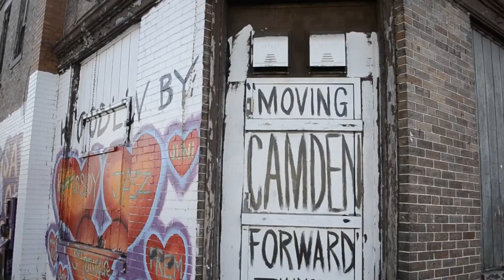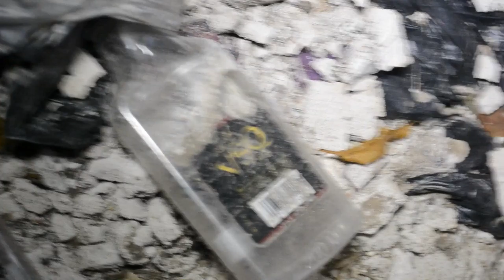Urban Exploration: Abandoned Saloon/Apartment - Camden, NJ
Abandoned Bullpen Saloon/Apartment - Camden, NJ Read about the history of this building